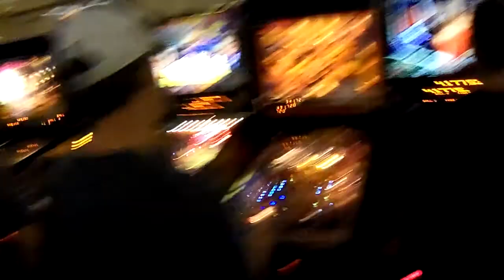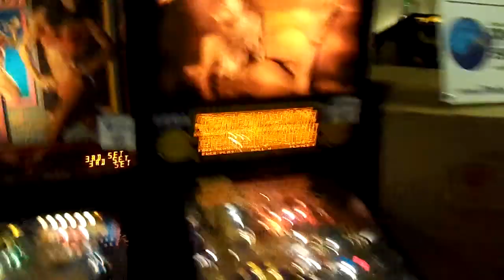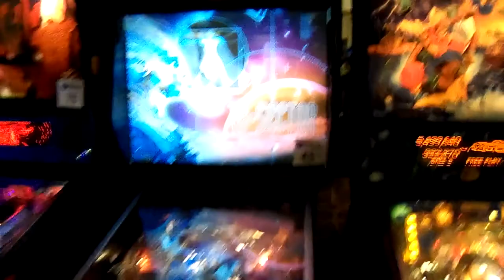2014 Colorado Rocky Mountain Pinball Showdowm Video walk thru